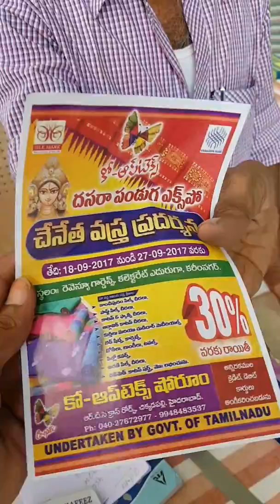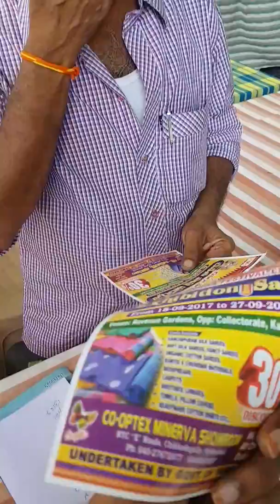Chenetha vastralu karimnagar